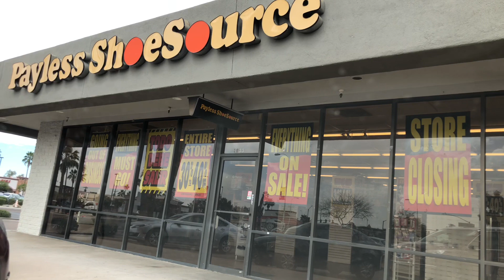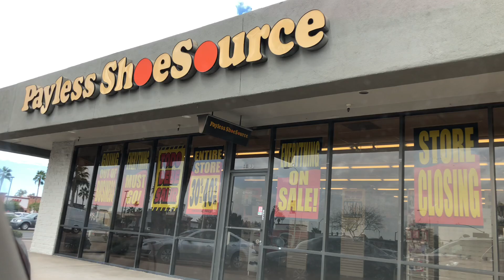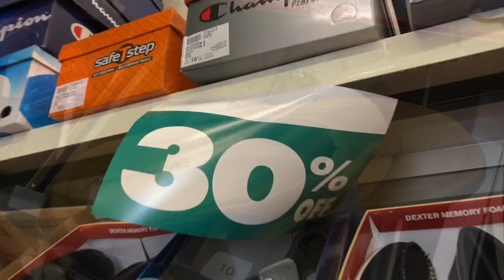PAYLESS SHOE SOURCE CLOSING SHOP WITH ME 2019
Payless shoe source is closing come shop with me
2019